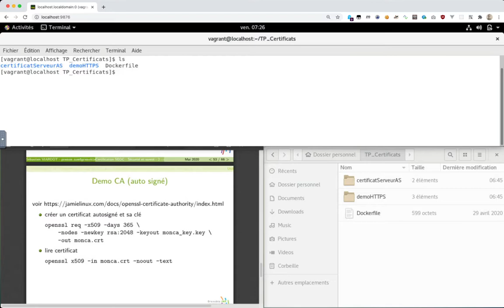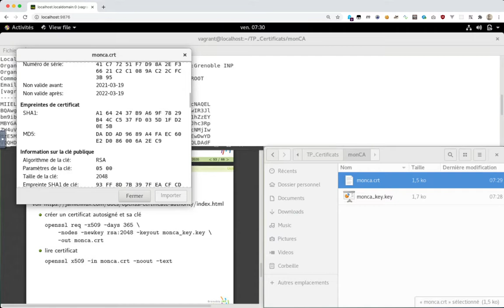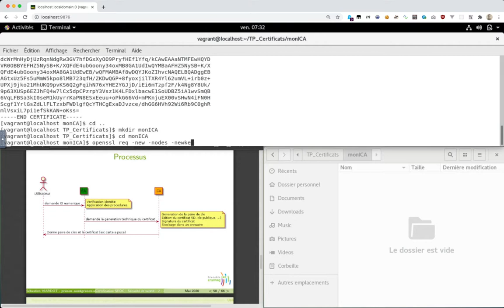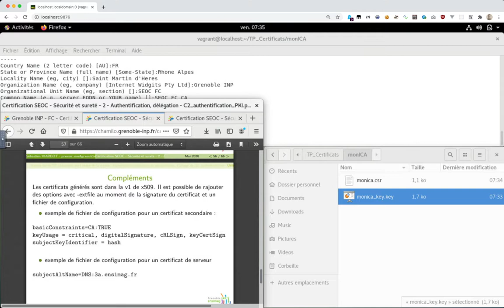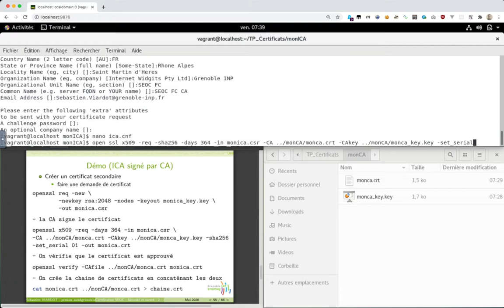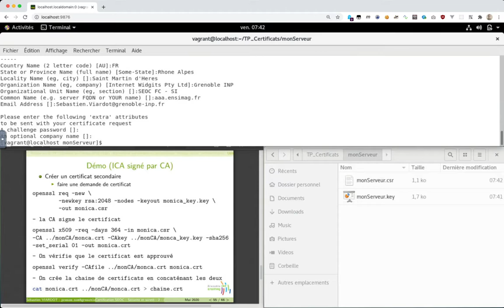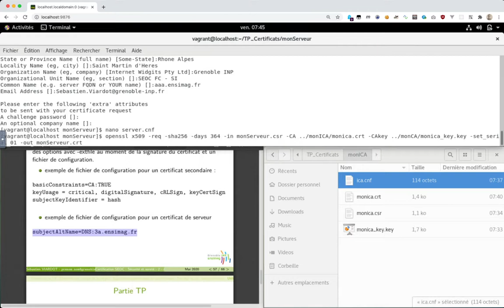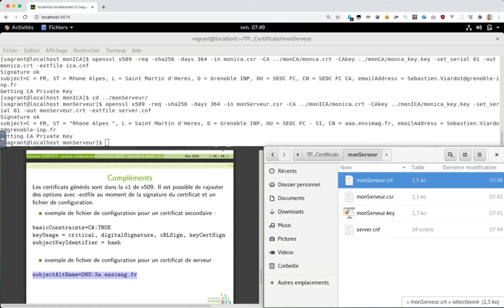Créations d'une chaine de certification maison